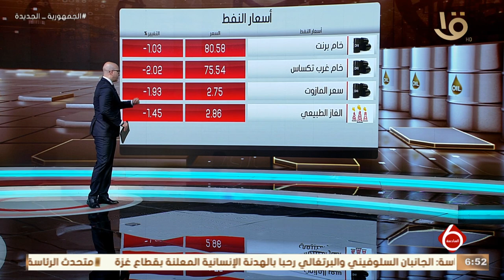أخبار الاقتصاد.. وزارة المالية: دعم المعاشات بنحو 202 مليار جنيه بالعام المالي الحالي